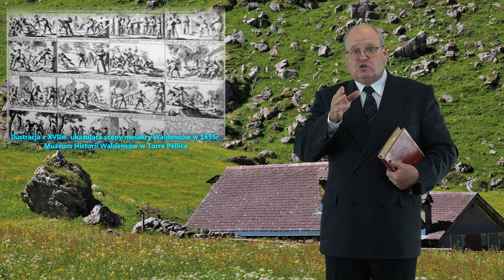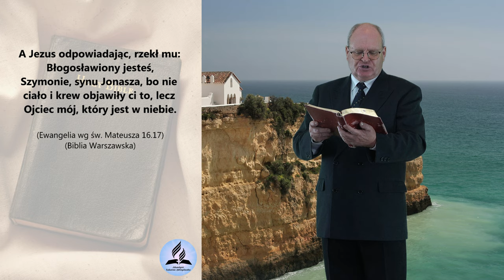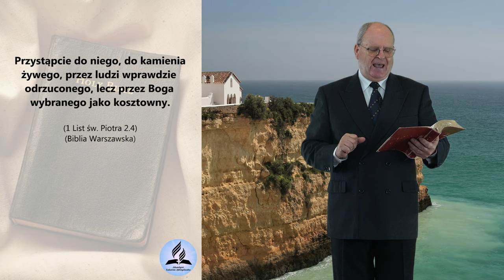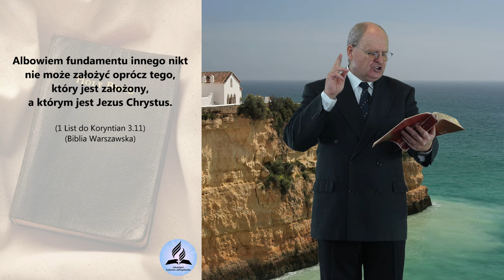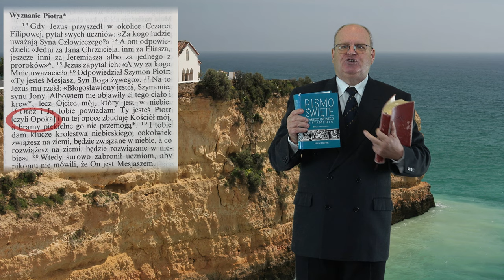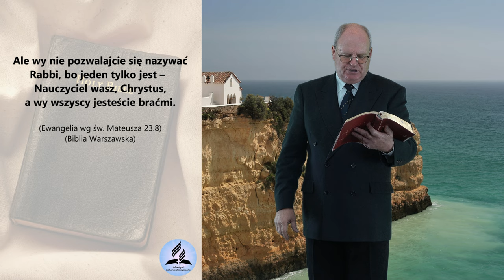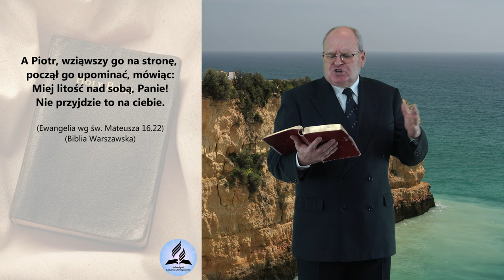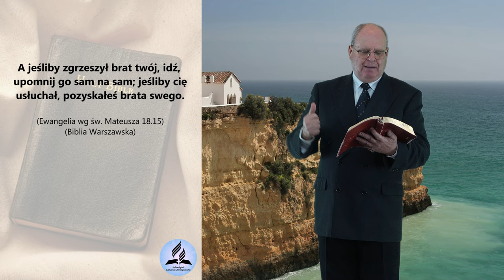WATYKAN - fałszywa Stolica Piotrowa! Szokujący film o kościele i przekręcie! OBEJRZYJ! W. Szkopiński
WATYKAN - fałszywa Stolica Piotrowa! Szokujący film o kościele i przekręcie! Czego nie powie Ci Ksiądz, Biskup i Papież? - Wiesław Szkopiński
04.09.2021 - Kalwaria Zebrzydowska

- Czy jest OPOKA?
- Kto jest tą opoką, kamieniem węgielnym, fundamentem kościoła?
- Co oznacza słowo PETROS?
- Co oznacza słowo PETRA?
- Czym różnią się słowa PETROS i PETRA?
- Na czym polega chytre oszustwo kościoła powszechnego?
- Pedofilia, handel godnościami i urzędami kościelnymi, sakramentami oraz dobrami duchowymi czy taki kościół może być OPOKĄ?
- Chcesz znać prawdę o Kościele Katolickim?
- Kim byli Waldensi?
- Dlaczego Waldensi byli prześladowani?
- Dlaczego Papieże chcieli zniszczyć Waldensów?
- Czym są klucze królestwa niebios?
- Czym jest prawo do związania i rozwiązywania?

👉 Odwiedź i zaobserwuj 👍  nasz profil na Instagramie:
adwentysci.kalwaria

Dom Modlitwy
ul. Wojska Polskiego 6
34-130 Kalwaria Zebrzydowska.

Dane do wpłat:
34-130 Kalwaria Zebrzydowska
Bank: Nest Bank SA
nr konta: 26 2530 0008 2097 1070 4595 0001
tytuł przelewu: Misja w Internecie
Kod SWIFT/BIC: NESBPLPW